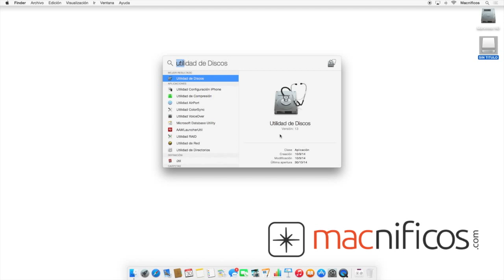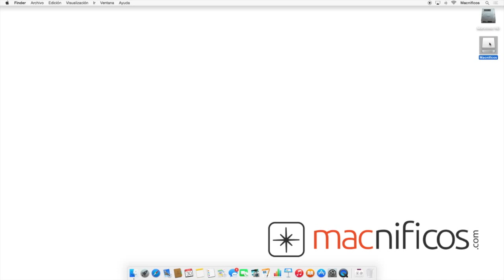Cómo formatear un disco duro en Mac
Te enseñamos cómo formatear un disco duro que esté en formato Windows para Mac